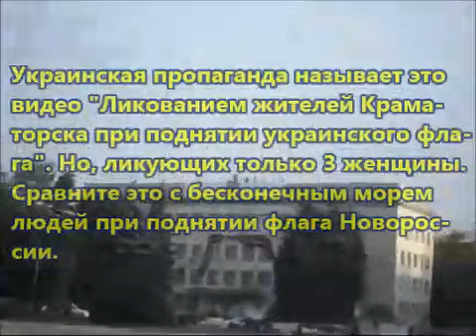Позорное поднятие укрофлага в Краматорске. Рады только 3 женщины